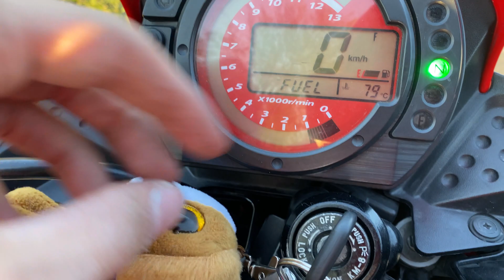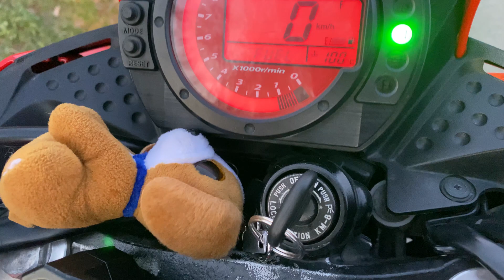Jak synchronizovat škrtící klapky - Kawasaki Z750 [How to sync throttle body]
Podrobný návod na synchronizaci podtlaků škrtících klapek na motorce Kawasaki Z750 v domácích podmínkách.

V tomto videu si podobně ukážeme jak seřídit škrtící klapky, aby každá dodávala do válce stejné množství vzduchu.

Synchronizace škrtících klapek se neprovádí jen u karburátorů, ale také u přímého vstřikování. To, že potřebujeme škrtící klapky synchronizovat poznáme podle toho, že motorka např. nedrží volnoběžné otáčky, přehřívá se, přehnaně vibruje a nebo má vyšší spotřebu.

Nejdřív se podíváme jak sundat palivovou nádrž na motorce Kawasaki Z750. Pokud ještě nemáte vyroben udělátor na měření podtlaků, tak tady najdete návod na výrobu manometru. A pak se vrhneme na celý postup synchronizace škrtících klapek u Kawasaki Z750.

ČÁSTI:
0:00 - Jak synchronizovat škrtící klapky
0:32 - Jak sundat palivovou nádrž Kawasaki Z750
2:01 - Příprava Kawasaki Z750 na synchronizaci podtlaků
8:50 - Postup synchronizace škrtících klapek
13:44 - Porovnání Před a Po synchronizaci

😍 Ahoj, já jsem Miki! Co ještě potřebuješ vědět? Věci o mé rodině nebo odkud jsem? Na tom nezáleží. :-)

Na tomto kanále najdeš videa z cest po světě, moto tutoriály, videa z létání na Paraglidingu a Parkour videa. :-)

Státy se snažím procestovat kompletně. Pochutnávat si na místních jídlech. Poznat místní lidi. Cestovat pomalu a vychutnávat si vše, co se tam dá. :-)

Každý procestovaný stát je zakončen kompletním průvodcem s tipy na nejzajímavější místa, lahodná jídla a dopravu.